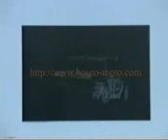Rally Drift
Amazingf drifting with rally cars